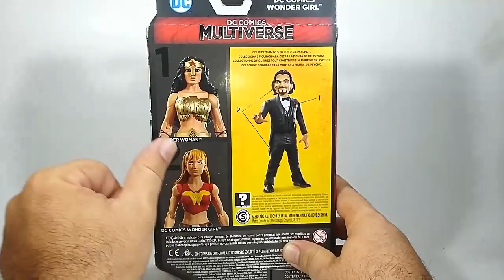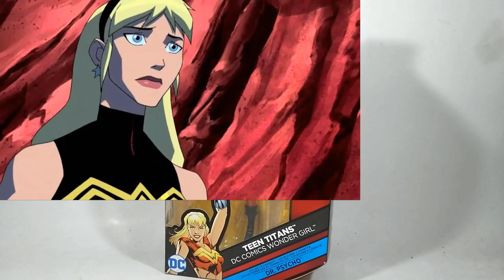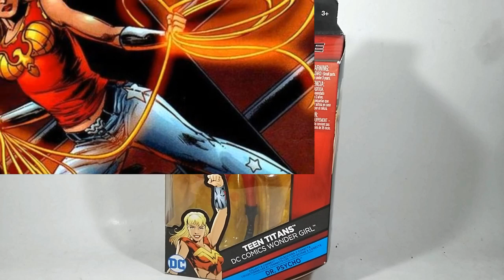Wonder Girl DC Multiverse Teen Titans C&C Dr Psycho figure review sergio guerrero el coleccionista